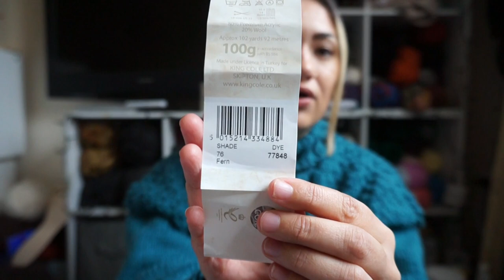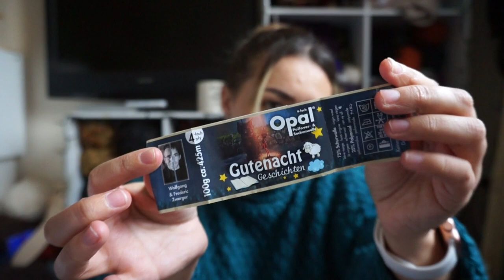Knitting podcast - Episode 41 "New designs & WIPS". 🧶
Hey all! Welcome to the 2nd podcast of 2023, I am finally getting on a roll with posting more 🤞 Episode 41 is here where I share about a lot of designs I am working on & a few WIPS. I really hope to make it this year with the patterns I release and I hope you will enjoy knitting them & have a lovely wearable garment afterwards. I appreciate all your support & thank you to you all ❤

For test knit enquires please fill out the form on my website. (linked below).

What was mentioned?